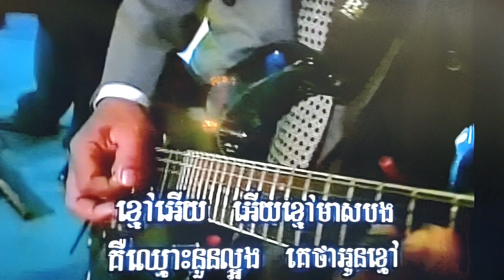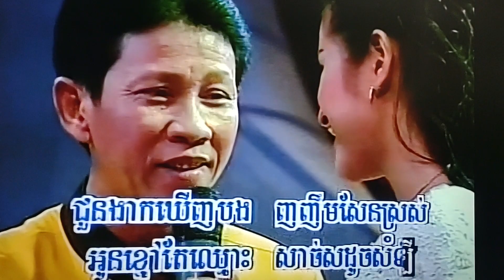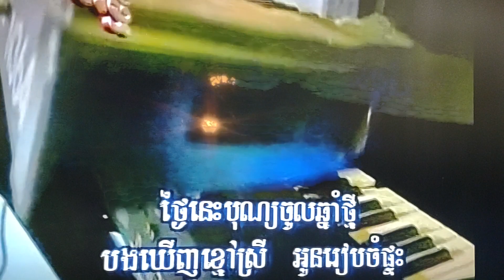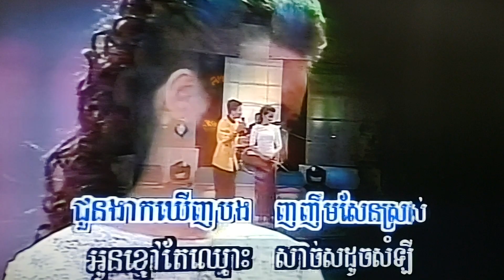February 3, 2024